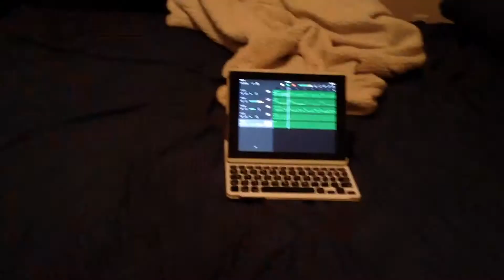Sound (Official Music Video) - Mediocre Music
So this is my very first official music video... It took like 30 minutes to make the music and FIVE HOURS to make the video lol, but my siblings and I successfully created whatever this is in one day.

I actually had a lot of fun whilst making this and I hope you guys like the final product. I guess if anyone wants to use the music or footage in their videos (Unlikely) then go ahead just give me credit lol. Enjoy.

And remember... Be the Mediocre.